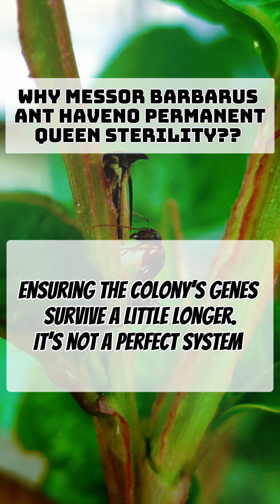Why Messor Barbarus Ant Have No Permanent Queen?(Worker Can Replace Her!)